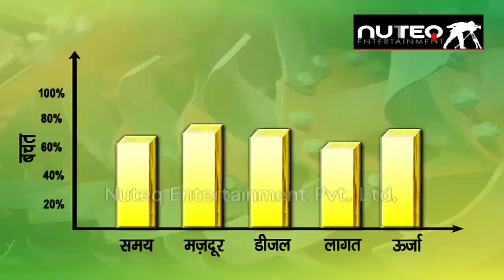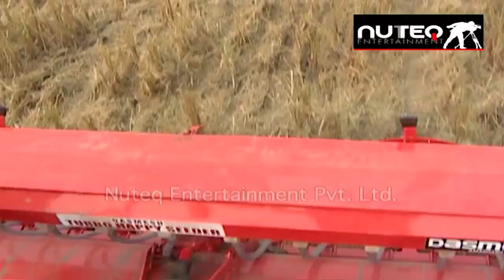Conservation Agriculture for Increased Crop Production | संरक्षण कृषि और उन्नत पैदावार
Conservation agriculture technologies in India involve minimum soil disturbance, permanent soil cover through crop residues or cover crops, and crop rotations for achieving higher productivity. An important component of Organic farming and necessary for sustainable agriculture.

आवश्यकता इस बात की है कि हम प्राकृतिक संसाधनो को संरक्षित करने वाली कृषि पद्वतियाॅ, यंत्र व तकनीकों का प्रयोग करके उत्पादकता लाभ के साथ-साथ दीर्घकाल तक कृषि को टिकाऊ बनायें व वातावरण को सुरक्षित रखें।